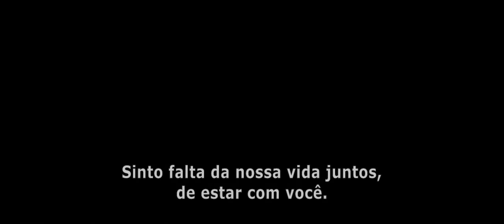Para Sempre | Trailer Legendado | 07 de junho nos cinemas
Com Channing Tatum e Rachel McAdams